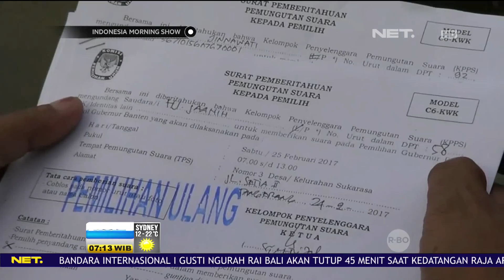KPUD Kota Tangerang Akan Lakukan Pemilihan Suara Ulang